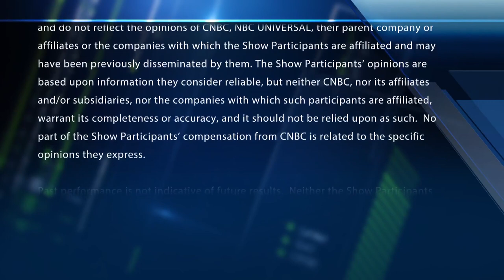USTR to say China not complying with trade deal: Sources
CNBC's Kayla Tausche reports the USTR is evaluating possible actions over China's 'non-compliance' with a trade deal.

U.S. Trade Representative Katherine Tai will announce Monday that China is not complying with the so-called phase one trade deal reached under former President Donald Trump’s administration, sources familiar with the matter told CNBC’s Kayla Tausche.

Under the agreement, China was supposed to purchase an additional $200 billion in U.S. goods over a two-year period, but the nation has not lived up to that pledge, sources said.

The announcement will represent some of the the Biden administration’s most forceful pushback against China. Tai will deliver remarks Monday on her review of China trade policy in Washington.

It is unclear how the USTR will respond. Sources told CNBC that the USTR is evaluating potential actions against China for its non-compliance, including possible additional tariffs.

Tai’s speech on Monday will mark the last three months of the deal, which was signed by Trump in 2019. It called for China to expand purchases of certain U.S. goods and services from Jan. 1, 2020, through Dec. 31, 2021.

China’s purchases of U.S. exports through August are estimated to be running at about 62% of the trade deal’s targets, Chad Bown, a senior fellow at the Peterson Institute for International Economics in Washington, told Reuters.